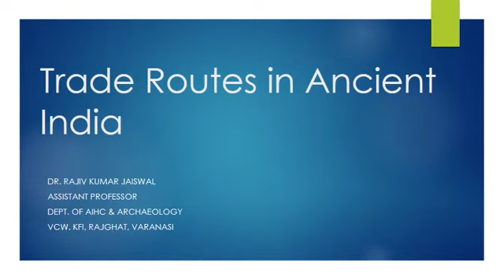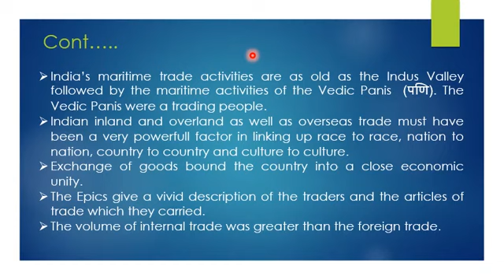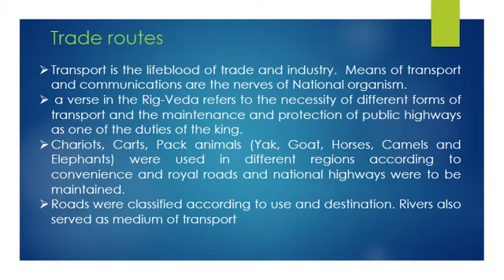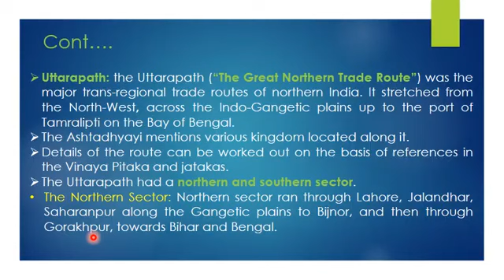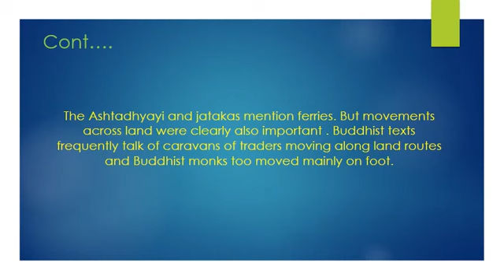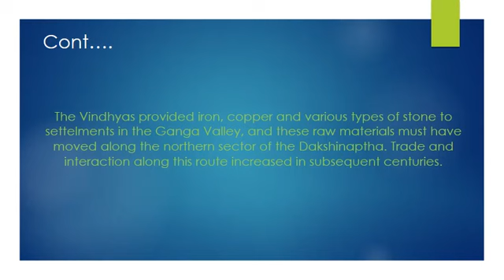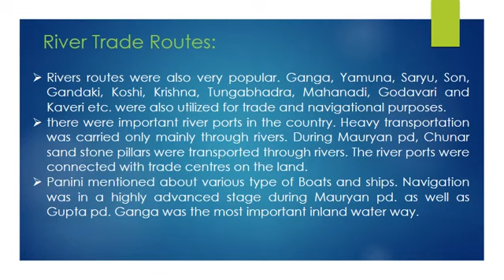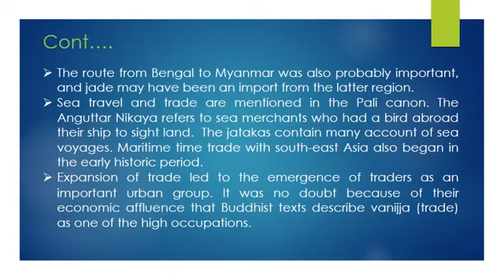Trade Routes in Ancient India by Dr. Rajiv Kumar Jaiswal